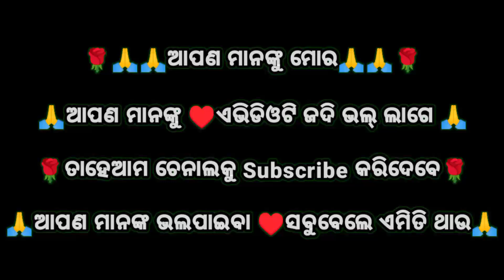Virchows planta Bhitare Road kama vlogs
Virchows planta Bhitare Road kama vlogsvirchow's triad
deli vlogs
odiavlogs
truck vlogs
haibatruck vlogs
haibatruck
Road vlogs
Road kama chaluchi
road worack
vlogs video
Amiti video dekhiba pain ama chenalaku subecra kara ntu
odia vlogs
New video